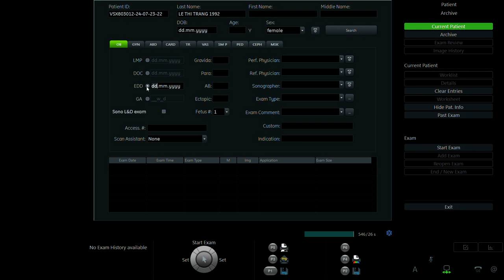LÊ THỊ TRANG 1992 p2